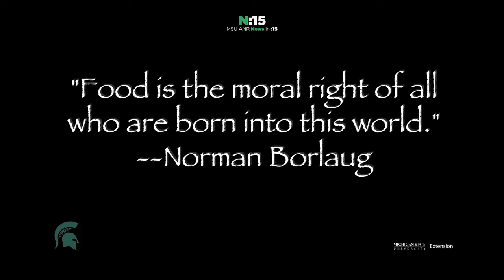kayla zhu n15 8 11 15